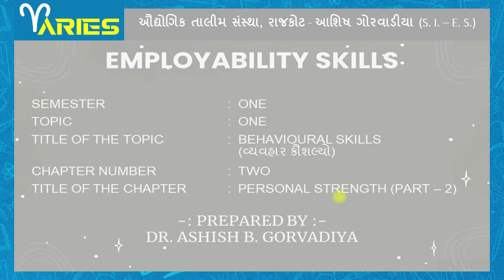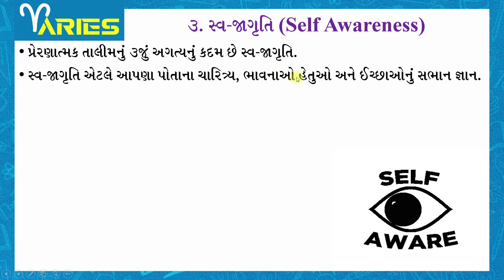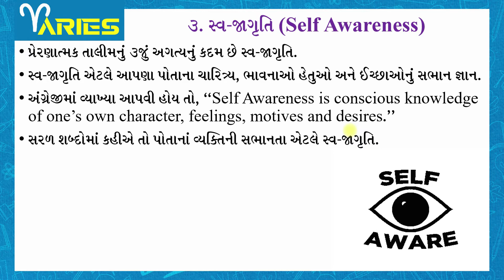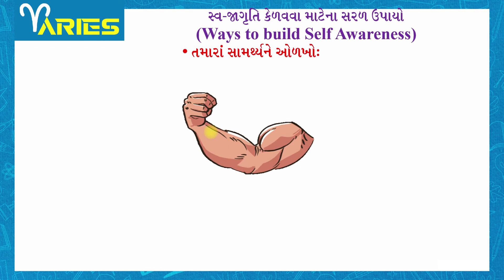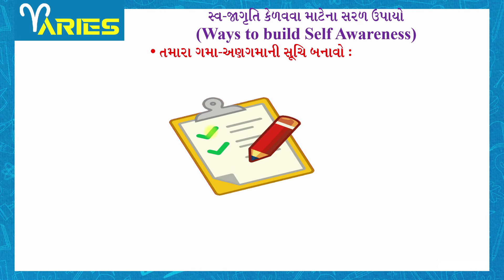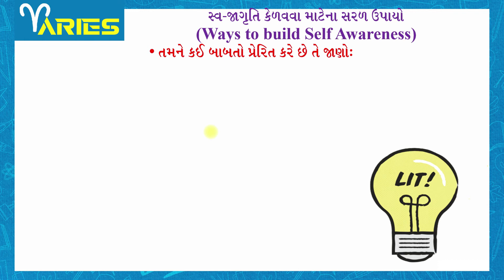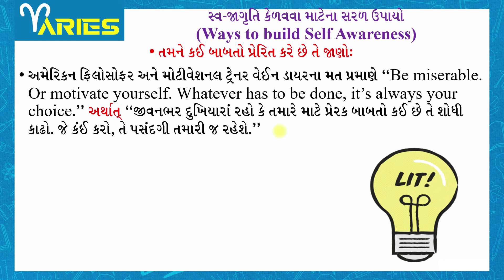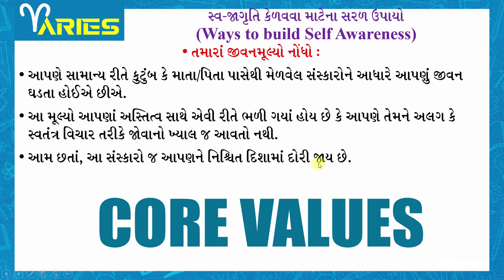AKASH ES SEM 1 MODULE 1 CH 2 PERSONAL STRENGTH PART 2 NEW